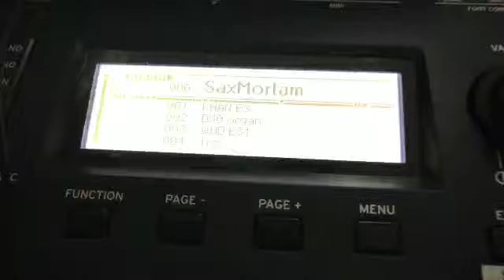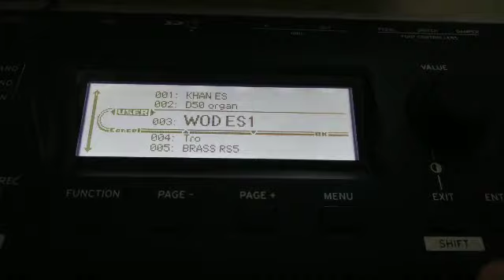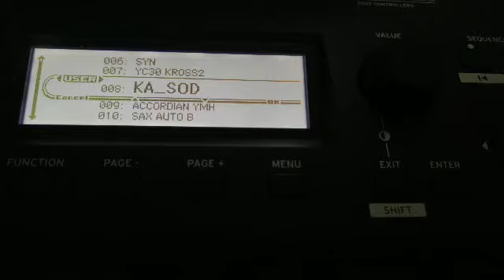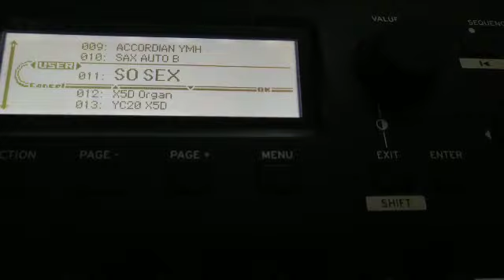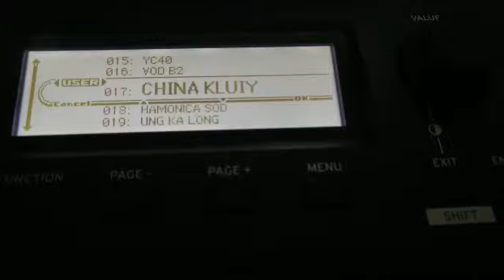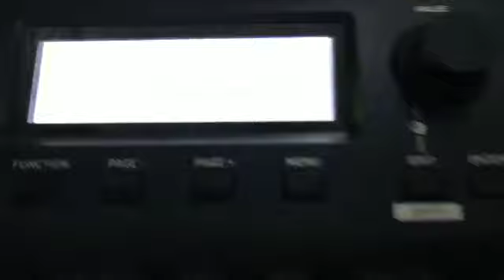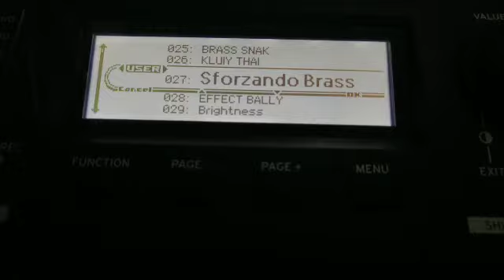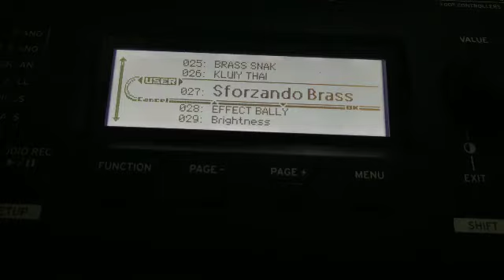demo sampler Korg Kross 2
Doctor organ
Street 10B, Phnom Penh
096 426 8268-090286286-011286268